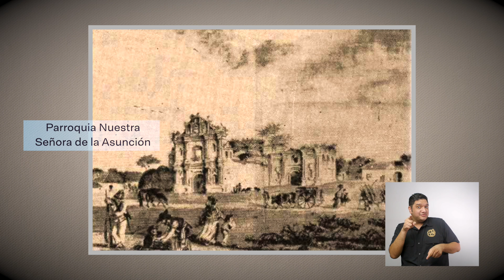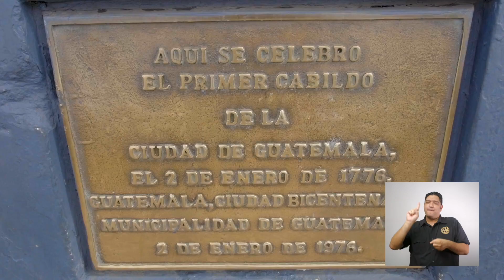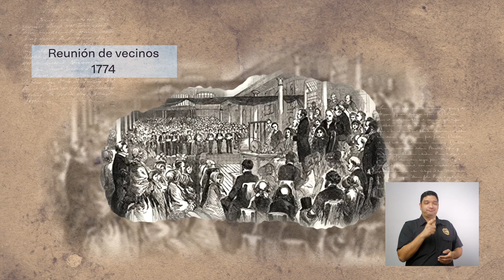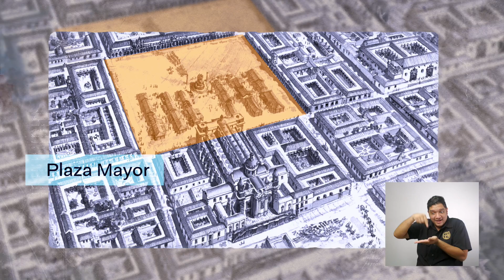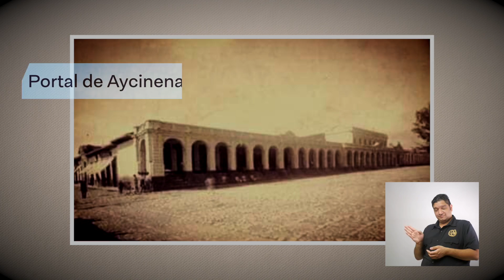Origen de la Nueva Guatemala de la Asunción - Viernes 2 de octubre